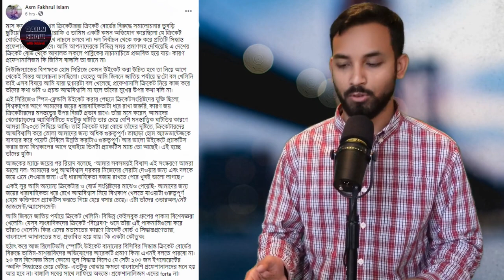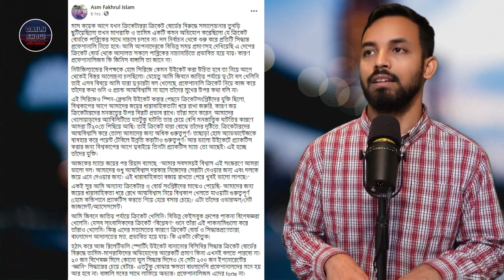Ep 395 | ক্রিকেট, আদালত, প্রফেশানালিজমঃ আমেরিকানরাও কি আলোচিত ইস্যুতে প্রভাবিত হয়?